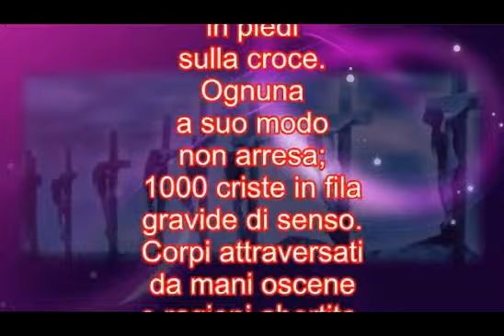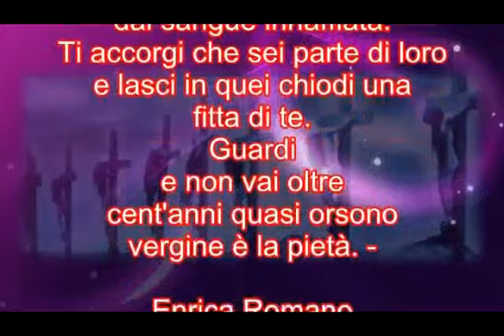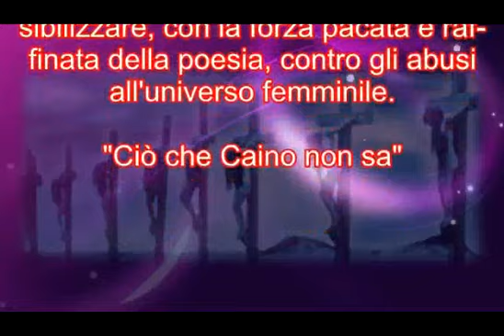1000 Criste - Premio speciale "UNA PERLA PER L'OCEANO"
Premio letterario nazionale "UNA PERLA PER L'OCEANO" - 2014 - Poesia e narrativa.
1° premio speciale "Ciò che Caino non sa" conferito alla lirica "1000 CRISTE", di Enrica Romano.